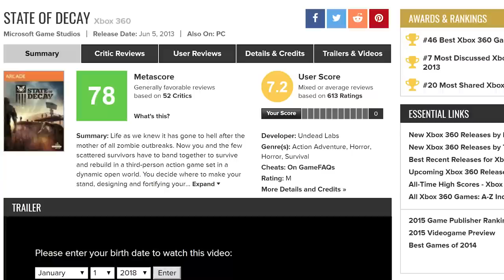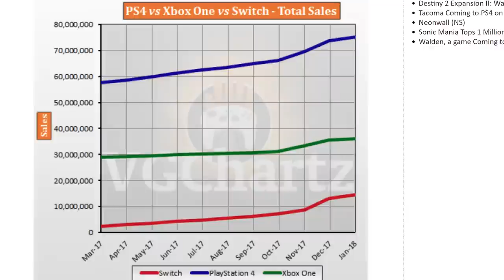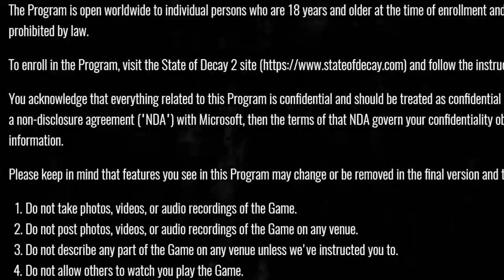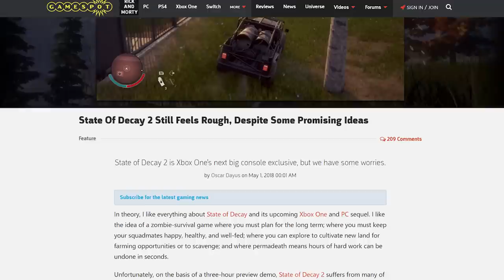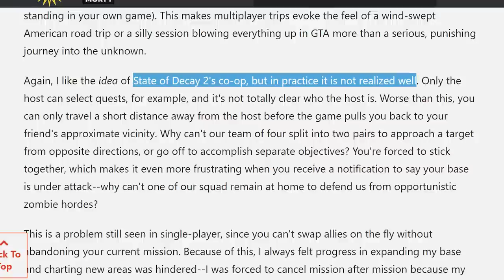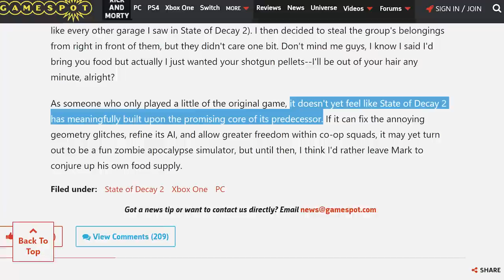Why State of Decay 2 Is Worrying Gamers